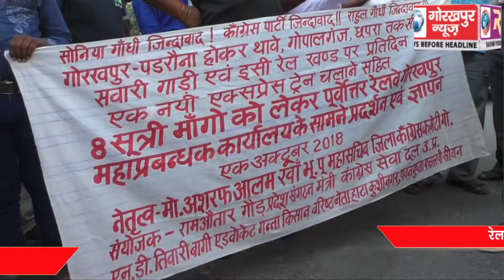रेल से जुड़ी विभिन्न समस्याओं के समाधान की मांग को लेकर कांग्रेसियो ने निकाली रैली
रेल से जुड़ी विभिन्न समस्याओं के समाधान की मांग को लेकर कांग्रेसियो ने निकाली रैली, रेलवे महाप्रबन्धन को प्रेषित किया मांग पत्र